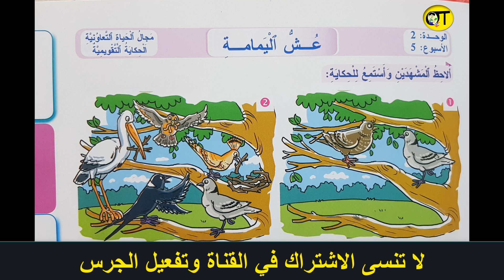عش اليمامة الحكاية التقويمية الأسبوع الخامس المفيد في اللغة العربية المستوى الثالث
بصوت الأستاذ رشيد أخريبيش